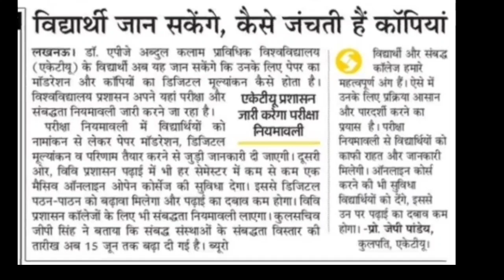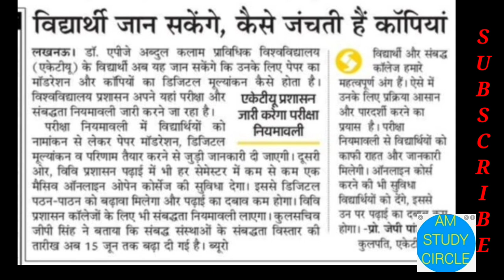AKTU news 📰🗞️ Today | AKTU latest update| AKTU information